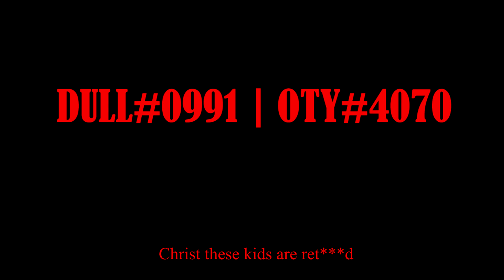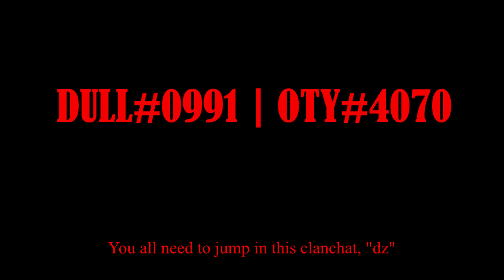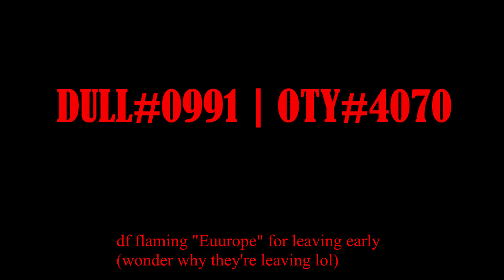[Divine Forces Audio Leak #1] Groomer Murray Heavy Coping to its 15 Thing Channel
Check our other videos for Compilations of RoT's Lures, Stream Snipes, Single Pking and more!
Comment and tell us how you vote no on pvp polls!